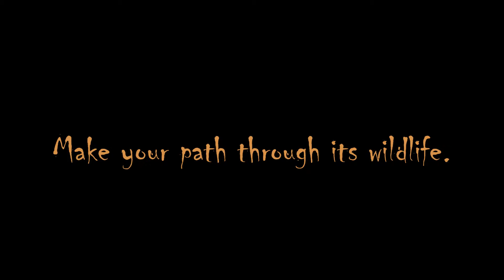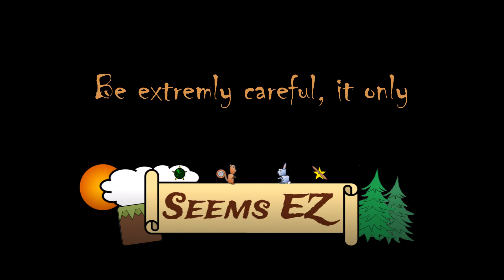Jump EZ - Introduction to the World 1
This short film will introduce you to the first world of the video game Jump EZ.